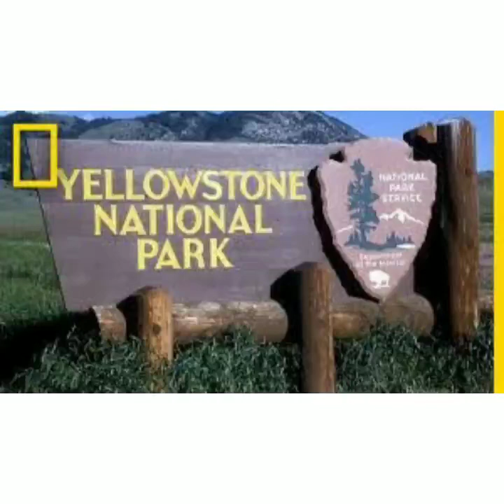YELLOWSTONE NATIONAL PARK- How wolves change rivers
Grey wolf was reintroduced in 1995
 Today nine beaver colonies
Wolves make  direct and indirect consequences in the ecosystem